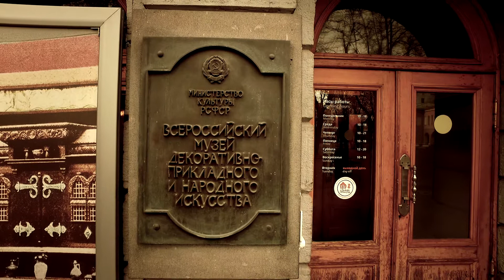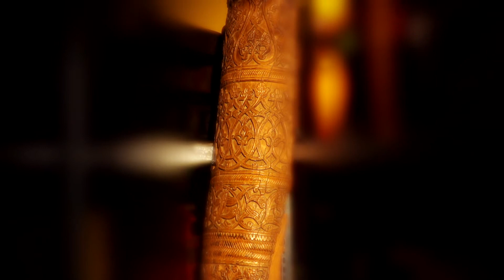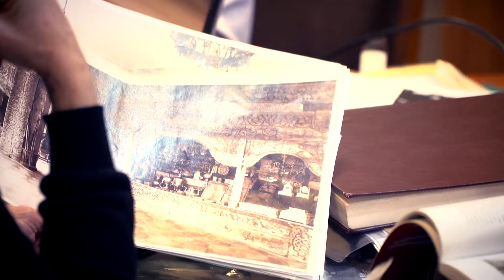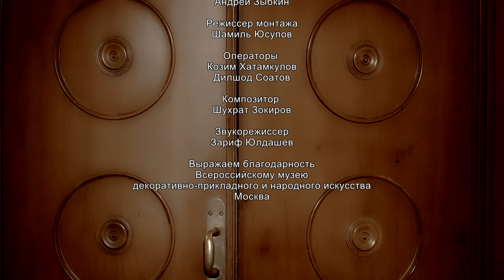Узбекское собрание во Всероссийском музее декоративно прикладного искусства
Представляем вашему вниманию фильм проекта "Культурное наследие Узбекистана в собраниях мира", который рассказывает об узбекском собрании  Всероссийского музея декоративно прикладного и народного искусства